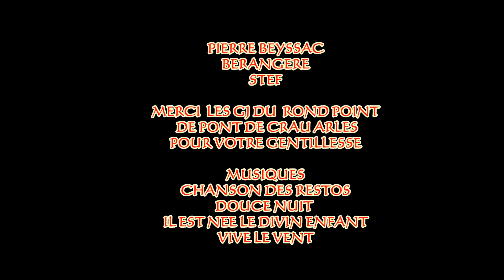LE NOEL DES GILETS JAUNES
Allez une der pour les gilets jaunes
Hommage à tous les gj qui fêtent noël dans les ronds points
Hommage à tous ceux qui ont perdu la vie pendant ces manifestations
Hommage à notre Coluche irremplaçable et indémodable
Hommage a nos enfoirés allez on compte sur vous
Hommage à toutes les autres causes
un joyeux noël à tous et juste je rajoute nous ne vendons pas la compil nous le faisons avec le coeur la pub pour répondre aux rageux soyez heureux et souriez un peu malgré tout

bizatous
@merci Beyssac Pierre Pelissier Nicolas

Vous aimez la vidéo ? Alors merci de la partager et en vous abonnant sans oublier de cliquer sur la petite cloche afin d'activer les notifications pour louper aucune de mes prochaines videos

DEMANDES PRO : anthonyjoubert.fr